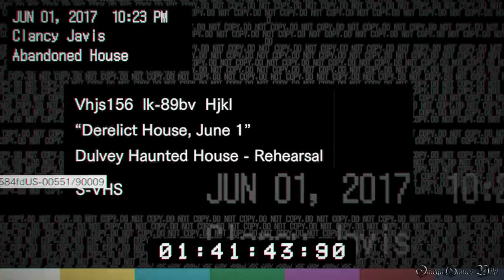【PS4】RESIDENT EVIL 7: BIOHAZARD - MadHouse #1 廃屋・ミア戦 NO DAMAGE（100% Antique Coins 4時間内クリア）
PS4版のBIOHAZARD 7 RESIDENT EVIL （バイオハザード7 レジデント イービル）の最高難易度Madhouseの100%アンティークコイン攻略動画です、Part 1。

ノーマル難易度の全収集品攻略が終わりましたので、次は最高難易度のMadhouseをやっていきたいと思います。2回目なので、今回は日本語ボイスにしました、これもまた違う感じな動画になると思いますので、ぜひまた見てください～

ちょっとプレイしたの感想ですが、めちゃめちゃ難しいです＾＾；まず最初のイベントでいきなりダイイングのダメージをくらう、回復しないとまともに歩けないので、ここで1回回復しました。最初のミア戦は何回かやって、ハメを見つけましたが（部屋から出ようとすると阻止されて、その隙で攻撃する、の繰り返し）、屋根戦のノーダメージはきつかったんです。ヘッドショット全部当たればたぶん斧なしでも倒せると思いますが、当たるのがなかなか難しいので、斧を持っていくのが忘れないように。

PART 1：
・廃屋 - ミア戦（NO DAMAGE）
・MADHOUSE DIFFICULTY
・100%アンティークコイン/100% Antique Coins
・4時間以内クリア

アンティークコイン/Antique Coins（難易度Madhouseで全33個 ）：
1/33) Antique Coins No.1 10:19

BIOHAZARD 7: RESIDENT EVIL 難易度 Madhouse 100% アンティークコイン 攻略動画プレイリスト：

- 発売日： 2017年1月24日 （アメリカ)
- ジャンル： サバイバルホラー
- CERO： Z
- 開発： Capcom
- 発売： Capcom